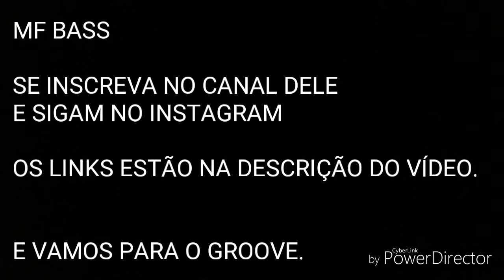MF BASS | FORRÓ NO BAIXO